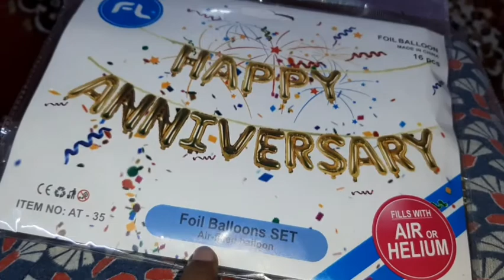birthday balloons मैं हवा भरने व निकालने का आसान तरीका how to inflate and deflate foil balloons